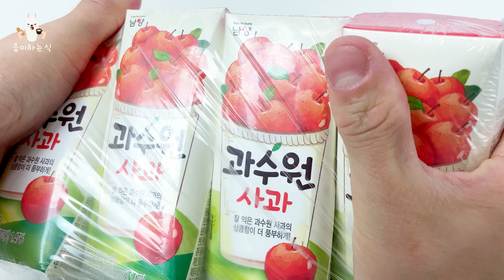양배추와 계란이 만난 식? • 양배추 요리 • 계란 요리 • 집 밥 • 밥반찬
양배추와 각가지 야채를 이용하여 간단한 밥반찬을 만들어 보았어요.
만들기도 쉽고 맛도 좋은 양배추 요리.
오늘은 양배추 계란 볶음으로 건강하게 음미하는 하루 보내세요.

🍽 1~2인분 양배추 계란 볶음
👉🏻 재료
- 양배추
- 피망 2개
- 통마늘 10~15개
- 계란 3개

👉🏻 조미료 [밥스푼 : T, 티스푼 : t]
- 물엿 1T
- 참기름 1T
- 굴 소스 1T

👉🏻 후식
- 과수원 음료
- 코코파인 젤리

👉🏻 만들기
1️⃣ 양배추와 피망을 적당한 크기로 잘라준다.
2️⃣ 계란을 스크램블 해준 후 따로 덜어둔다.
3️⃣ 팬에 기름을 둘러주고 통마늘을 노릇할 때까지 볶아 주다가 피망과 양배추를 추가로 넣어주고 함께 볶아준다.
4️⃣ 볶아주던 야채에 물엿 1T, 굴 소스 1T, 참기름 1T를 넣고 1~2분 정도 더 볶아준다.
5️⃣ 계란 스크램블을 함께 넣어주고 살짝만 볶아주고 마무리한다.
6️⃣ 맛있게 먹는다.

👉🏻 TIP
- 계란은 약불에서 살짝만 익혀주어야 부드러운 식감을 살릴 수 있다.
- 좋아하는 야채를 추가하여 볶아주어도 좋다.
- 완성된 요리는 바로 먹었을 때 가장 맛이 좋다.